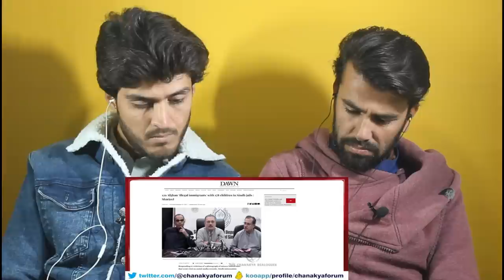Afghan Children in jail Ep 159 Part 2 The Chanakya Dialogues Major Gaurav Arya |(@AFGHAN REACTors)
Hi Guys!